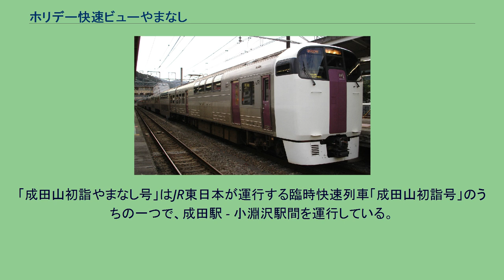ホリデー快速ビューやまなし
ホリデー快速ビューやまなし（ホリデーかいそくビューやまなし）は、かつて東日本旅客鉄道（JR東日本）が新宿駅 - 小淵沢駅間を中央本線経由で運行していた臨時快速列車。
ホリデー快速のひとつである。
なお、本項目ではお座敷山梨桃狩り号など、関東地方の各県と山梨県の国中地方を結んでいる臨時快速列車群についても取り扱う。
215系は、もともと着席定員の増加を意図して導入された車両であったが、2階建て車両ゆえの好展望も利点であった。
このため山梨方面への観光列車として本列車が設定された。
過去には千葉駅 - 新宿駅間を延長して設定されたことがあるほか、山梨側で松本駅や上諏訪駅まで延長した設定がされたこともあった。
松本・上諏訪延長時は列車名を「しらかばこ号」に変更された。
なお、使用されている車両が耐寒耐雪構造でなく、冬季は車両故障の恐れがあるため、12月から2月までの間は運行されなかった。
2020年11月29日の運行を最後に設定が無くなり、翌2021年には使用車両である215系も全車廃車となった。
主に、毎年3月から11月までの土曜・休日に1往復運行されていた。
お座敷桃源郷パノラマ号はJR東日本が千葉駅 - 小淵沢駅間で運行する臨時快速列車である。
2001年に運行開始し、2010年までは桃源郷パノラマ号という列車名だった。
主に毎年4月第1・2・3週の土曜・休日に1往復運行される。
485系改造のジョイフルトレイン「華」が充当される。
2001年のみ165系の「パノラマエクスプレスアルプス」で運転された。
「成田山初詣やまなし号」はJR東日本が運行する臨時快速列車「成田山初詣号」のうちの一つで、成田駅 - 小淵沢駅間を運行している。